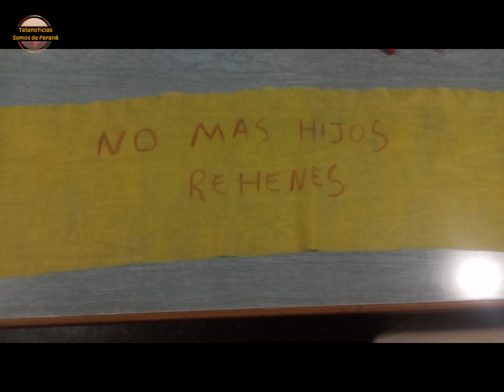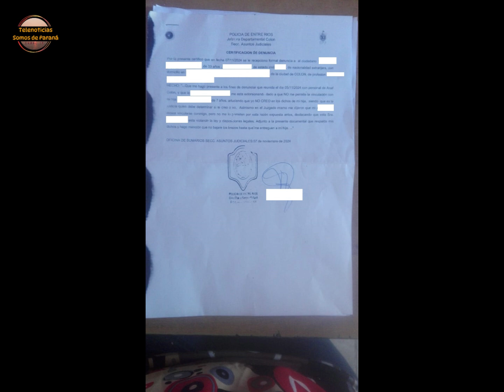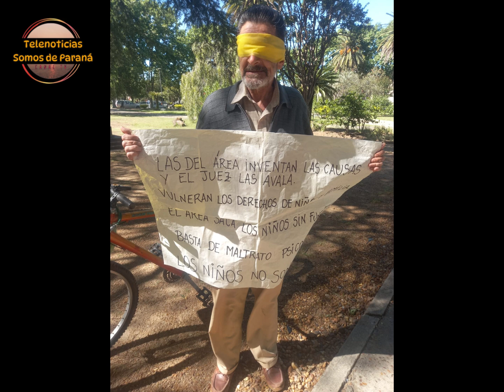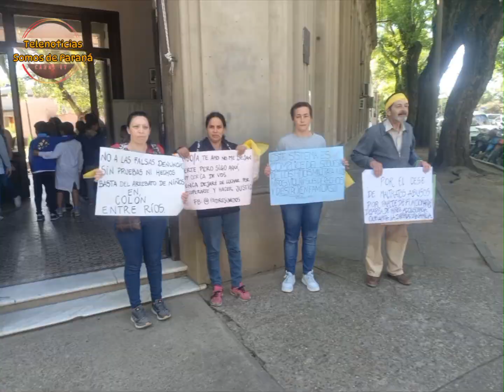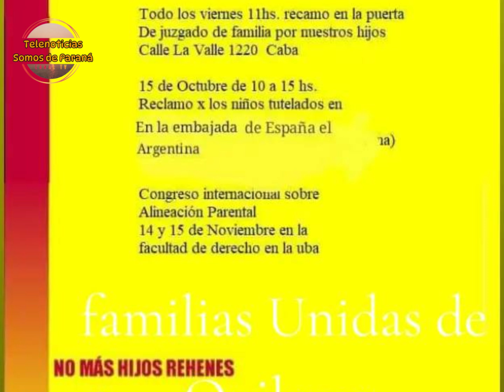Tercera Marcha en Colón: Padres y Madres Exigen Justicia ante Falsas Denuncias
El miércoles 13 de noviembre de 2024, en Colón, Entre Ríos, padres y madres se congregaron en la Plaza Washington para protestar contra las falsas denuncias en el área de niñez y brindar apoyo a los hombres afectados por acusaciones injustas. Bajo el lema "Luchamos contra las falsas denuncias en el área de niñez y en apoyo a las denuncias falsas masculinas", los manifestantes alzaron sus voces por sus hijos, portando carteles con mensajes como: "Hijo/a, te amo. No me dejan verte, pero sigo aquí, cerca de vos. Nunca dejaré de luchar por recuperarte y hacer justicia."

Esta marcha representa el dolor y la determinación de familias que buscan justicia en procesos de custodia y reunificación. Hace una semana, estos padres entregaron una carta formal al intendente de la ciudad solicitando su intervención, pero hasta el momento no han recibido respuesta. Para los manifestantes, esta falta de acción refleja un desinterés hacia quienes necesitan ser escuchados y atendidos por las autoridades.

En paralelo a esta marcha, una madre de 33 años presentó una denuncia grave contra una trabajadora social en el área de niñez, quien le habría exigido creer en los relatos de su hija sin respaldo judicial como condición para mantener contacto con ella. Este caso se ha sumado a la creciente frustración de padres en diversas ciudades de Argentina, como Quilmes, que denuncian la manipulación y extorsión en procesos de custodia a través de falsas acusaciones que los alejan de sus hijos.

La marcha y las denuncias reflejan una lucha por cambios en el sistema judicial y un llamado a implementar la Ley de Papá Ciego, que busca garantizar los derechos de los padres en procesos de custodia, eliminar prejuicios y asegurar el bienestar de los niños.

👉 No te pierdas los detalles de esta movilización en nuestro video.